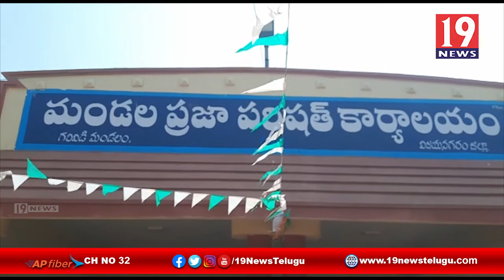ఎన్నిలకలు అన్ని ఏర్పాట్లు పూర్తి గరివిడి ఎంపీడీఓ భాస్కరరావు - విజయనగరం జిల్లా